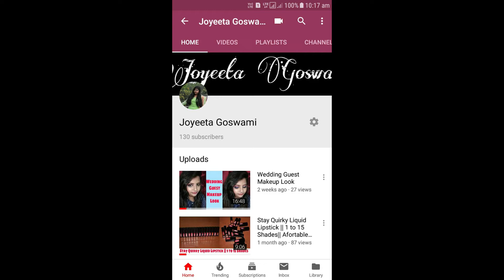Ny bea Creamy Matte|| New Shades|| 21 to 35 Shades|| Joyeeta Goswami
Ny bea Creamy Matte
New Shades
#21 to 35 Shades||
Afortable Lipstick Under 75

NY Bae Lipstick, Creamy Matte, Red - Hotchester 21 purplle.com

 NY Bae Lipstick, Creamy Matte, Red - Queens Way Or Highway 22  purple.com

NY Bae Lipstick, Creamy Matte, Brown - Madam From Madison 23 purplle.com

NY Bae Lipstick, Creamy Matte, Red - Gossipy Girl 24 purplle.com

NY Bae Lipstick, Creamy Matte, Brown - Sprinkled Bagel 25 purplle.com

NY Bae Lipstick, Creamy Matte, Pink - Statue Of Link Ups 27 purplle.com

NY Bae Lipstick, Creamy Matte, Maroon - From Across Manhattan Bridge 28 purplle.com

NY Bae Lipstick, Creamy Matte, Red - Rock That Fella 29 purplle.com

NY Bae Lipstick, Creamy Matte, Brown - Hue From 5th Avenue 30 purplle.com

NY Bae Lipstick, Creamy Matte, Pink - Crusin' to the Liberty 31 purplle.com

NY Bae Lipstick, Creamy Matte, Pink - Get the Explorer Pass 33 purplle.com

NY Bae Lipstick, Creamy Matte, Pink - Meet me in Midtown 34 purplle.com

NY Bae Lipstick, Creamy Matte, Nude - Sexy Seaport Lady 35 purplle.com

Hii Guy's

I am Joyeeta Goswami

Today I am sharing  NY Bea Creamy Matte  Lipstick  1 to 20 shades
I hope this video will be helpful  for u
Look Gorgeous

I will give my honest review

The Product Shown in this video ,are  the products I like using

I only recommend products  based on my personal experience

Today I shareing NY Bae Creamy Matte  Lipstick  Review+Swatches Video